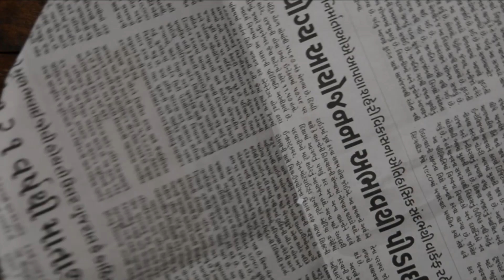How to center on mdf board easily